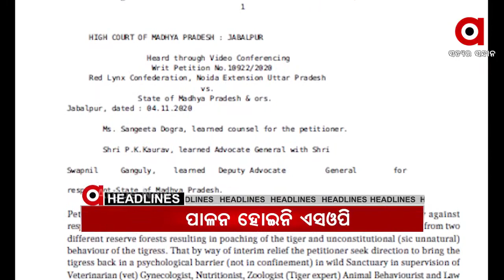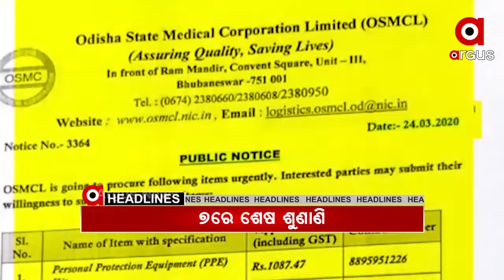Headlines 3pm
ପୁରୀ ସ୍ୱର୍ଗଦ୍ୱାରରେ ସମ୍ପର୍ନ୍ନ ହେଲା ରାଜ୍ୟପାଳଙ୍କ ଧର୍ମପତ୍ନୀ ଶୁସୀଳା ଦେବୀଙ୍କ ଶେଷକୃତ୍ୟ .

ଘରୋଇ ସ୍କୁଲ ଫି ହ୍ରାସ ପ୍ରସଙ୍ଗ.

ସୁନ୍ଦରୀକୁ ନେଇ ରାଜ୍ୟ ସରକାରଙ୍କ ସମସ୍ୟା ବଢିଲା.

କଟକରେ ପୁଣି ନକଲି ଜର୍ଦ୍ଦା କାରଖାନା ଠାବ.

ମାଲକାନଗିରି ସୀମାନ୍ତରେ ପୋଲିସ ଓ ମାଓବାଦୀ ଗୁଳିବିନିମୟ.

ନବରଙ୍ଗପୁର ଜିଲ୍ଲାରେ ମର୍ମନ୍ତୁତ ସଡ଼କ ଦୁର୍ଘଟଣା.

ମାସ୍କ ଦୁର୍ନୀତି ମାମଲା...